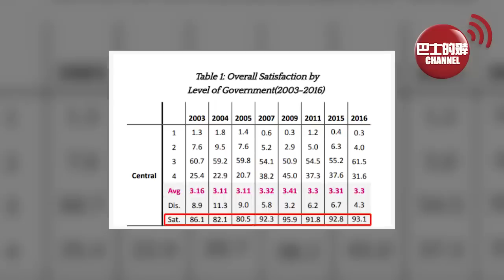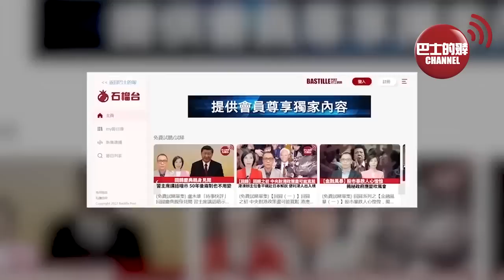(附字幕) 盧永雄「巴士的點評」人民幣數字化建「貨幣橋」 繞開美國體系。馬凱碩：基辛格兩次親口向我證實，美國對華戰略缺陷，3方面遏制中國都會失敗。 23年2月7日